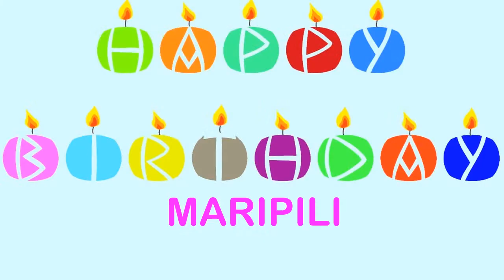Maripili Wishes & Mensajes